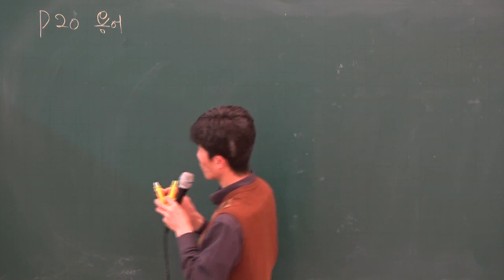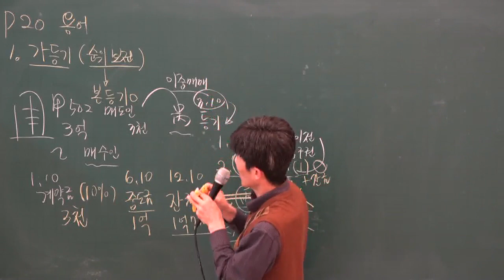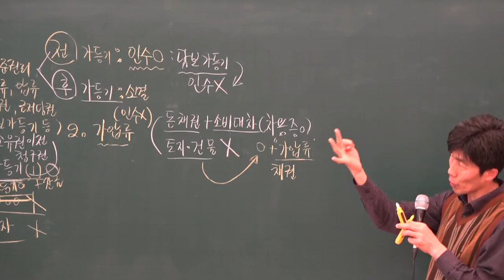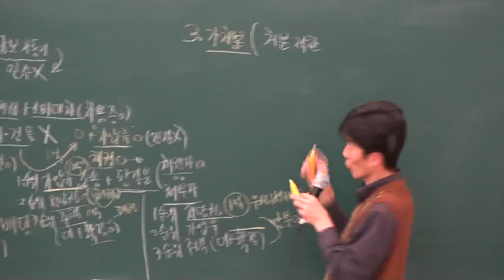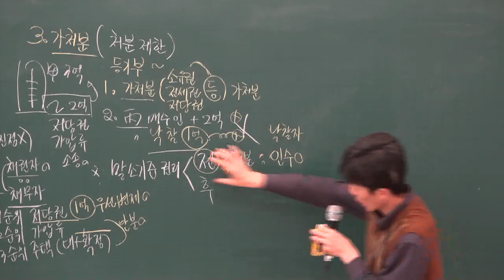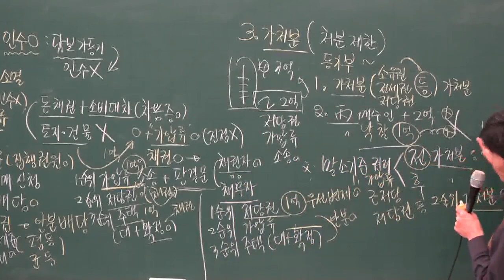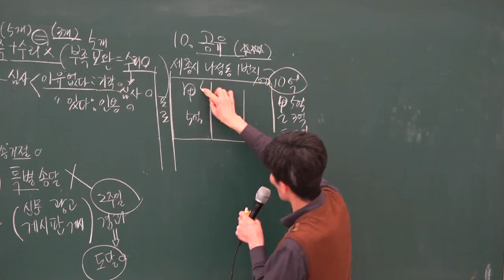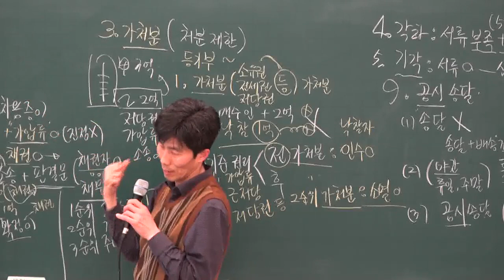[공전무] 2019년 부동산 경매특강 3강